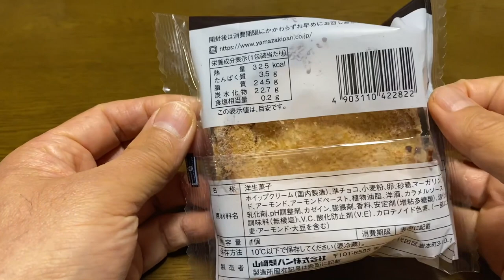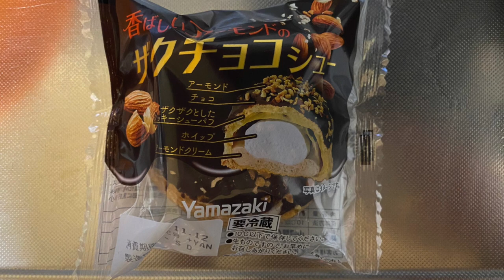【スイーツ（JAPAN sweets）】香ばしいアーモンドのザクチョコシュー 「山崎製パン（YAMAZAKI）」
【香ばしいアーモンドのザクチョコシュー】（スイーツ　JAPAN sweets)
325kcal